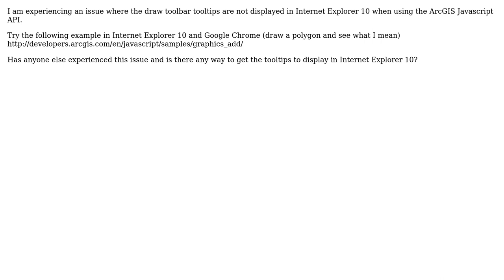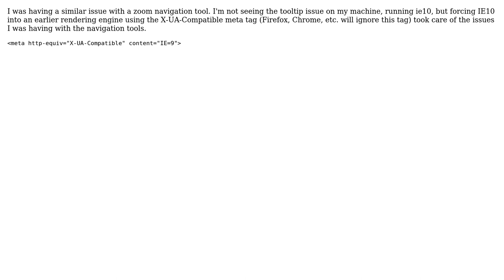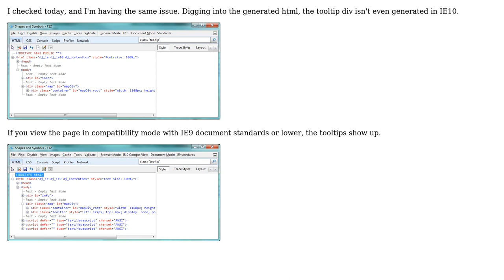GIS: ArcGIS JSAPI draw toolbar tooltips not displayed in IE10 (4 Solutions!!)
GIS: ArcGIS JSAPI draw toolbar tooltips not displayed in IE10

With thanks & praise to God, and with thanks to the many people who have made this project possible! | Content (except music & images) licensed under CC BY-SA | Music | Images & others | With thanks to user user3799279 user raykendo user JMO user janechii user ImmenselyHappy user Below the Radar and the Stack Exchange Network Trademarks are property of their respective owners. You are responsible for your own actions.